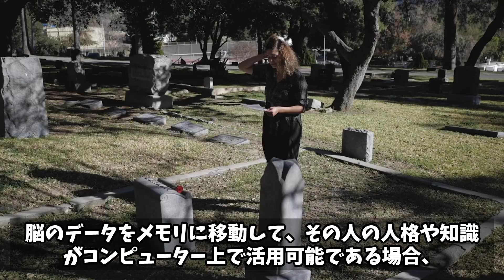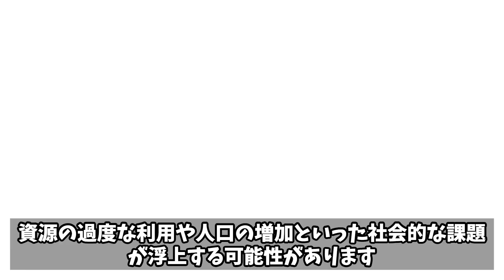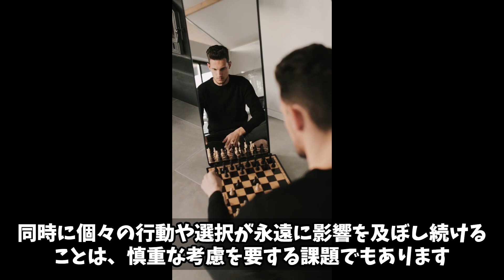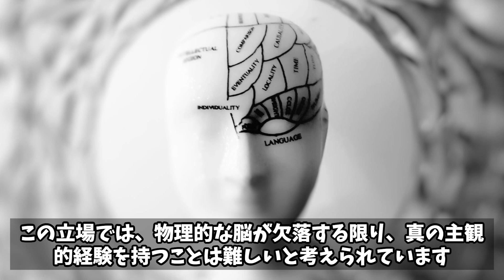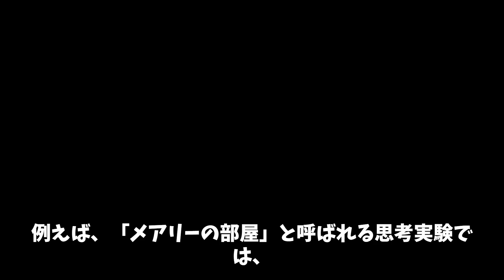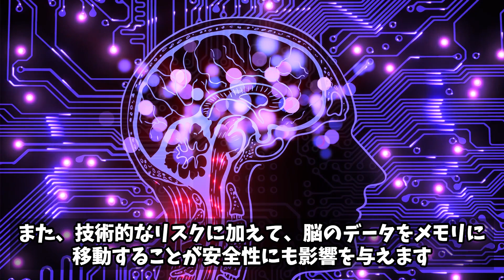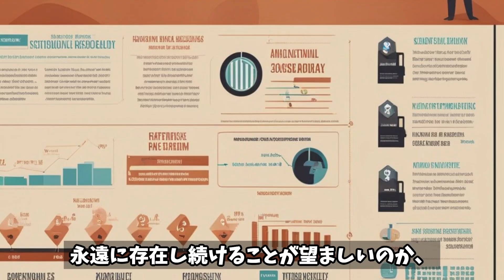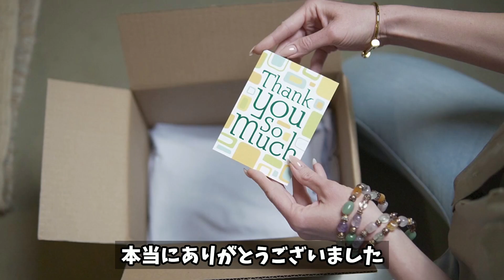人間一人が長生きを続けるために脳のデータをメモリに移動した場合、そのメモリの意識は人として生きていると言えるのか？